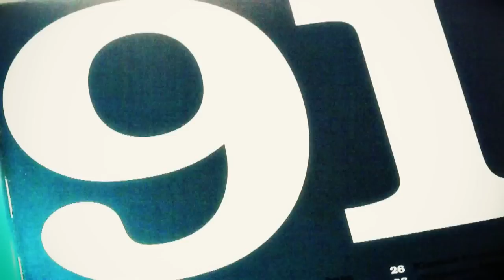Леонид Парфенов. Брат-2 /// Телеканал ДОЖДЬ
Леонид Парфенов и Михаил Козырев о феномене фильма Сергея Бодрова "Брат-2", герое Сергея Безрукова и советском жанровом кино.